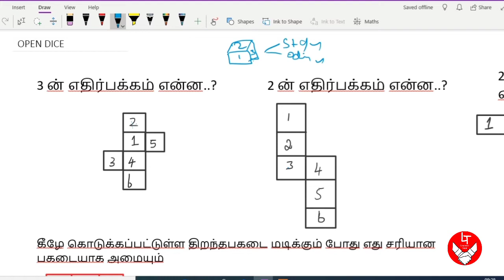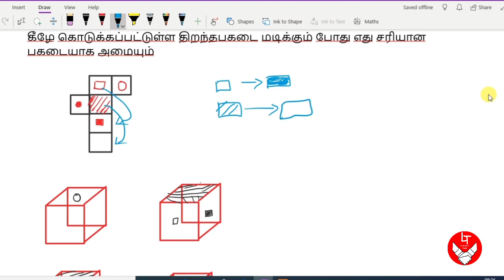TNPSC dice problem in Tamil || TNPSC Maths || TNPSC Reasoning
TNPSC Maths

TNPSC Reasoning

TNPSC Dice Problem in Tamil part 2